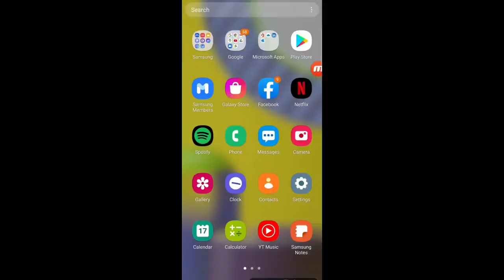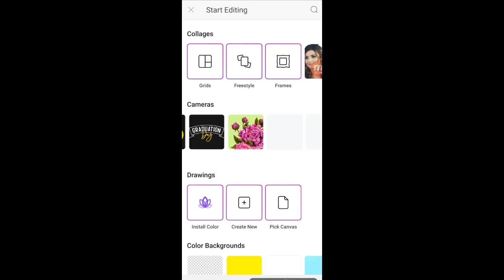ahwy2vs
Croft From Waste picsart Photo Efiting | Background chenge picsart step by step | tech mona 2m